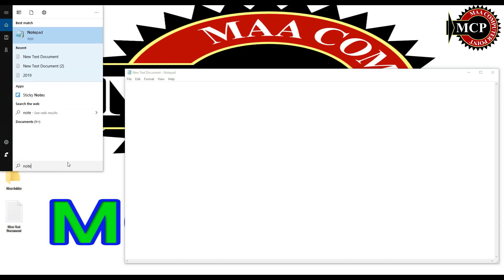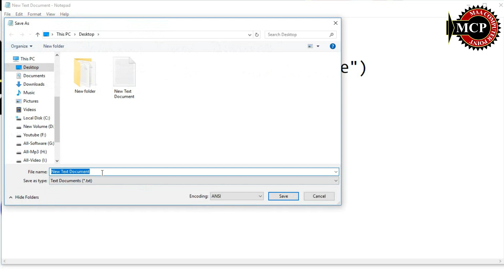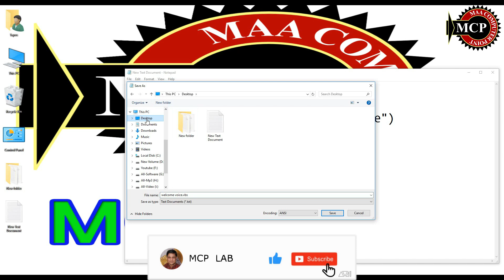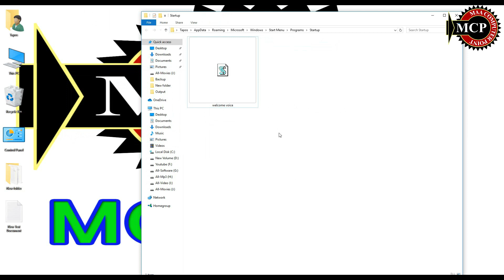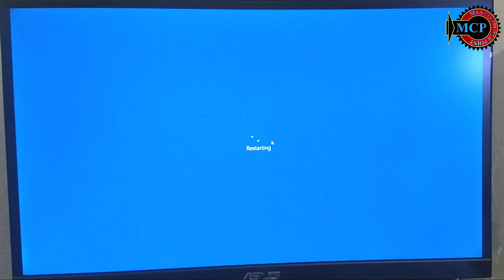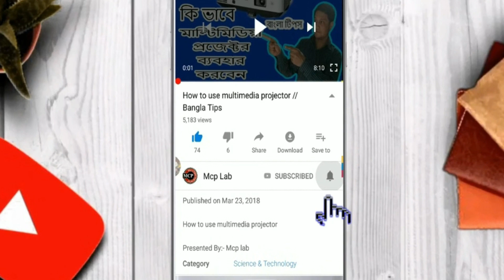কম্পিউটার বলবে নিজের নাম ( welcome tone for windows 10 , 8 , 7 )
Use this code:

speaks="Welcome  Tapos biswass"
Set speech=CreateObject("sapi.spvoice")
speech.Speak speaks